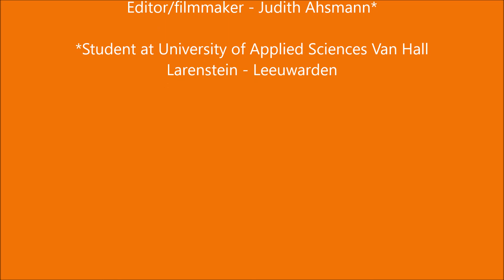Daily Management for Callitrichids - drinking bottle